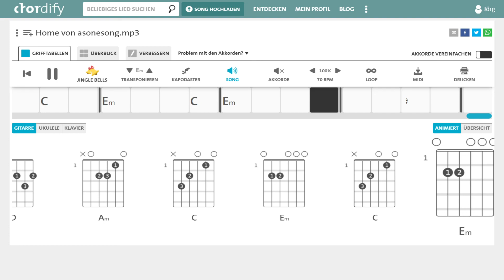SING MIT UNS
Home

Intro: | Em  Em  | C / Am / Em //  |  Em  Em  |  B  Em  | Em     |

                    Em                         B7                           Em
The dawn is near we’ve been searching through the night
                      Em                                D                    G
From peak to peak and through the valleys for your light
              Am                       B             Am
A single breath is what’s tying us to you
                Am                   B          C            B
And now again, we’re returning home to you

                       Em                     B7                    Em
Five thousand years we have wandered in the dark
                Em                  D                   G
With generations barely gripping to a spark
          Am              B              Am
Of our love just a memory remains
And a hollow place waiting for the friends

Chorus:
Em
Home, where we feel together
               D                        G
That we share a single breath
Em
Home, this is where we meet you
               C                 D       C
Home is where we never left

Instrumental :  Em B7 Em

                 Em                     B7              Em
What’s in store for those pressing on ahead?
                      Em                      D                G
What great rewards for those willing to be led?
                          Am                    B                    Am
Too long we’ve wandered not knowing what to do
Now hand in hand you will lead us back to you

Chorus (extended):
Em

Em
Home, after all the fighting
                 D                    G
All those hours on the road
Em                                         E/D
Home, where the prayer of many
         C               D      C
Is my brothers’ only hope
            Am        Bm   Em

Solo:
Em |C Am Em  // |Em  |B // Em D7 |
 G   |G // B // |Em  Em/D |C B Em // | Em //

Chorus (extended):
Em

Em
                 D                    G
Em                                       E/D
          C               D      C
            Am        Bm    Em - Em/D - C#/ | Em

𝘿𝙧. 𝙈𝙞𝙘𝙝𝙖𝙚𝙡 𝙇𝙖𝙞𝙩𝙢𝙖𝙣 𝙚𝙧𝙢𝙪𝙩𝙞𝙜𝙩 𝙪𝙣𝙨 𝙙𝙞𝙚𝙨𝙚 𝙎𝙥𝙧𝙖𝙘𝙝𝙧𝙤𝙝𝙧 𝘼𝙗𝙧𝙖𝙝𝙖𝙢𝙨 𝙨𝙚𝙞𝙣 𝙬𝙚𝙧𝙙𝙚𝙣 𝙯𝙪 𝙠𝙤̈𝙣𝙣𝙚𝙣 𝙪𝙣𝙙 𝙎𝙞𝙚 𝙙𝙖𝙧𝙪̈𝙗𝙚𝙧 𝙞𝙣 𝙆𝙚𝙣𝙣𝙩𝙣𝙞𝙨 𝙯𝙪 𝙨𝙚𝙩𝙯𝙚𝙣❟ 𝙙𝙖𝙨𝙨 𝙚𝙨 𝙣𝙞𝙘𝙝𝙩𝙨 𝙜𝙞𝙗𝙩❟ 𝙖𝙗𝙚𝙧 𝙖𝙪𝙘𝙝 𝙣𝙞𝙘𝙝𝙩𝙨❟ 𝙙𝙖𝙨𝙨 𝙙𝙖 𝙯𝙪𝙧𝙪̈𝙘𝙠 𝙜𝙚𝙝𝙖𝙡𝙩𝙚𝙣 𝙬𝙚𝙧𝙙𝙚𝙣 𝙨𝙤𝙡𝙡𝙚❗ 𝙉𝙚𝙞𝙣❟ 𝙜𝙖𝙣𝙯 𝙞𝙢 𝙂𝙚𝙜𝙚𝙣𝙩𝙚𝙞𝙡❟ 𝙎𝙞𝙚 𝙯𝙪 𝙗𝙚𝙨𝙩𝙖̈𝙧𝙠𝙚𝙣❟ 𝙨𝙞𝙘𝙝 𝙜𝙚𝙢𝙚𝙞𝙣𝙨𝙖𝙢 𝙢𝙞𝙩 𝙙𝙚𝙣 𝙎𝙩𝙪𝙙𝙚𝙣𝙩𝙚𝙣 𝙖𝙪𝙨 𝙜𝙖𝙣𝙯𝙚𝙧 𝙒𝙚𝙡𝙩 𝙯𝙪 𝙫𝙚𝙧𝙗𝙞𝙣𝙙𝙚𝙣❟ 𝙪𝙢 𝙨𝙤 𝙙𝙞𝙚𝙨𝙚𝙨 𝙫𝙚𝙧𝙡𝙤𝙧𝙚𝙣𝙚 𝙂𝙡𝙚𝙞𝙘𝙝𝙜𝙚𝙬𝙞𝙘𝙝𝙩 𝙝𝙚𝙡𝙛𝙚𝙣❟ 𝙯𝙪𝙧𝙪̈𝙘𝙠 𝙯𝙪 𝙜𝙚𝙬𝙞𝙣𝙣𝙚𝙣 𝙪𝙣𝙙 𝙄𝙝𝙧 𝙂𝙡𝙪̈𝙘𝙠 𝙬𝙞𝙚𝙙𝙚𝙧 𝙯𝙪 𝙜𝙚𝙬𝙞𝙣𝙣𝙚𝙣❗
𝙐𝙣𝙙 𝙬𝙞𝙚 𝙬𝙞𝙘𝙝𝙩𝙞𝙜 𝙜𝙚𝙧𝙖𝙙𝙚 𝙎𝙞𝙚 𝙙𝙖𝙗𝙚𝙞 𝙨𝙞𝙣𝙙❟ 𝙬𝙚𝙧𝙙𝙚𝙣 𝙎𝙞𝙚 𝙖𝙪𝙨 𝙙𝙚𝙣 𝙩𝙖̈𝙜𝙡𝙞𝙘𝙝𝙚𝙣 𝙈𝙤𝙧𝙜𝙚𝙣- 𝙐𝙣𝙩𝙚𝙧𝙧𝙞𝙘𝙝𝙩𝙚𝙣 𝙝𝙚𝙧𝙖𝙪𝙨 𝙝𝙤̈𝙧𝙚𝙣 𝙠𝙤̈𝙣𝙣𝙚𝙣 𝙪𝙣𝙙 𝙞𝙣 𝙠𝙖𝙗𝙗𝙖𝙡𝙞𝙨𝙩𝙞𝙨𝙘𝙝𝙚𝙧 𝘼𝙪𝙨𝙧𝙞𝙘𝙝𝙩𝙪𝙣𝙜 𝙣𝙞𝙘𝙝𝙩 𝙢𝙚𝙝𝙧 𝙖𝙡𝙡𝙚𝙞𝙣 𝙗𝙚𝙨𝙩𝙧𝙚𝙞𝙩𝙚𝙣 𝙢𝙪̈𝙨𝙨𝙚𝙣❗

𝙄𝙝𝙧 𝙅𝙤̈𝙧𝙜 𝘽𝙧𝙪𝙙𝙚𝙧